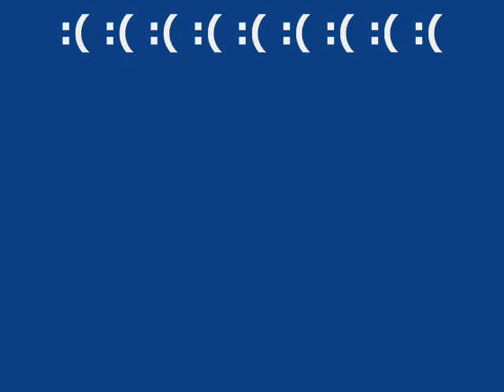Stonehill04-07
pics from the yrs of stonehill